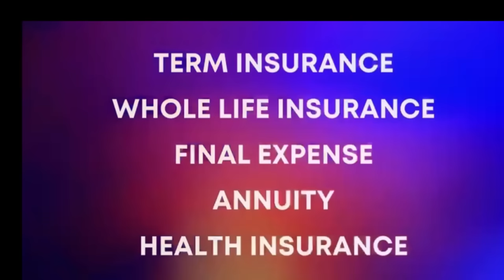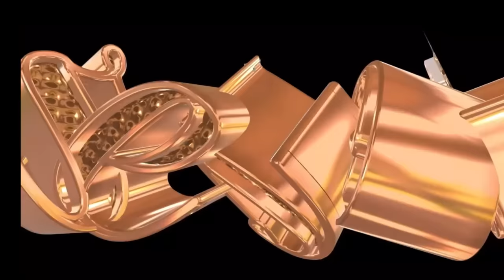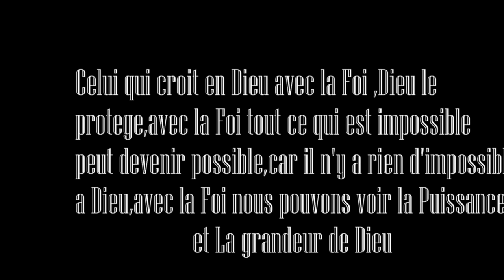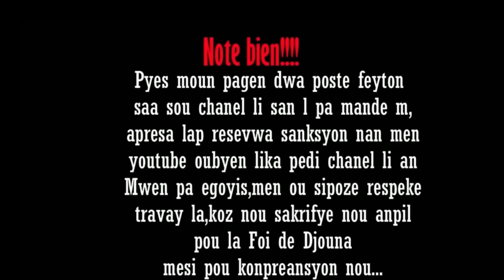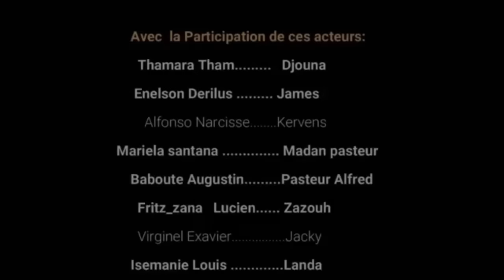La Foi de Djouna Saison 3 ( Episode 15) Feyton Ayisyen 2023 {Djouna atake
La Foi de Djouna Saison 3 ( Episode 14) Feyton Ayisyen 2023 {Rosela mele avek papa pitit li a ou menm kita renmen antre an kontak avek staff Eneldo Film Production